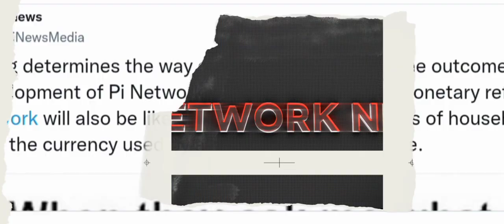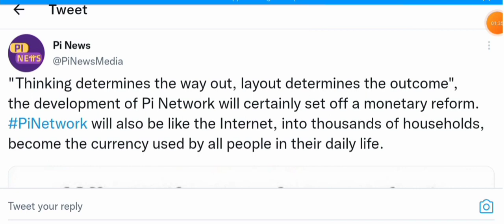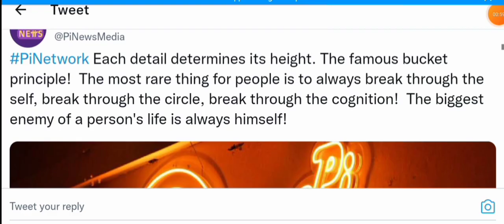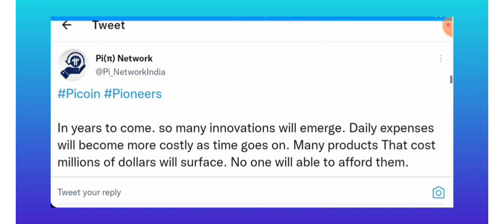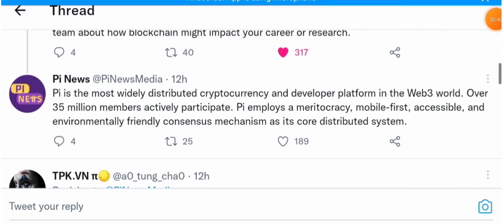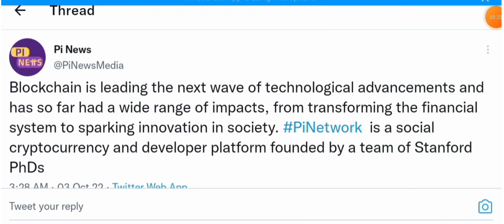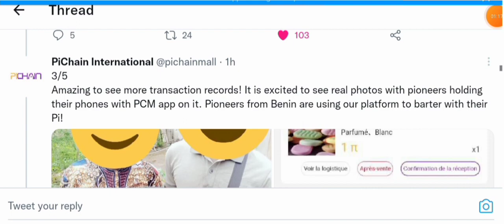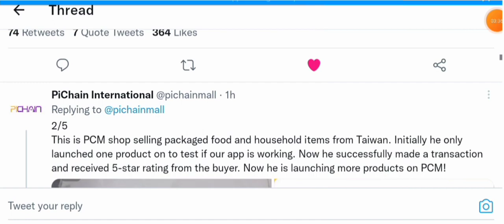EXCLUSIVE! On PiNewsMedia & PiWealthNews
INCASE YOU VALUE MY CONTENTS, KINDLY

Pi Network will suprise the world, the achievements so far are overwhelming.

CAUTION:
ONLY ACCESS IT IN YOUR PI BROWSER

Below is our Community Facebook group:

You can share this link to all your referrals, friends, family, prospects, facebook News Feed, and any pioneer you can reach out there!